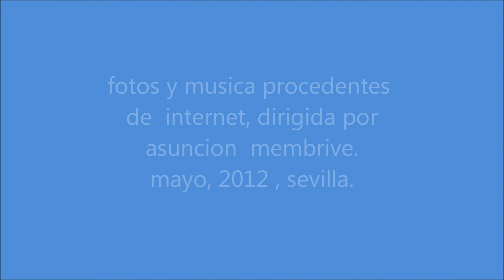PLANTAS Y FLORES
FLORES PARA JARDIN